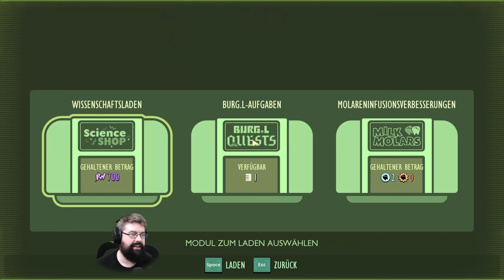Wir sind fertig mit dem Heckenlabor! - #20 Grounded (Survival Gameplay Deutsch)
Grounded Vollversion Survival Gameplay Deutsch

Vielen lieben Dank an meine KanalunterstützerInnen:

Alexander Bastian
Amaterasu Heart
Amaya Neko
Amyintheshadows
Aphrobyte
Archaon
Aziel TheMagus
Baxeking 1990
Bellmere
Bienchen Maya
Black Rabbit LP
Bluefire486
Cindy H
commandergame
DeathCat
derletztegentleman
Die Kürbis
Dinok XIX
ElsbethMurdelizer
Encore90
Erasion Kurane
Fieldclass
Florian Schimpfößl
Fritz1574
Glühwürmchen
Greentiger B
Hero Leipzig
Insky86
ItsLeto
Jewel Bug
Leon der Meddler
Licht krieger
Lucaria32
Maldric88
Manti Core
Marcus Eckgold
Master Exploder5000
MeiKidChan
Merlion1985
Metal Dragoner X
Michael Macfarlane
miki 1988
MJC Cards & Gamez [GER]
neochaos
Nisquali
Not_So_Toxic
Okami Amaterasu
Panarik90
Pia Auteried
Pupu Fischpup
rainer kempkes
Rayk Boretzki
RedCarGuy
Reilion Donevan
Rufus Platus
Saphirmeer
ScarecrowAsylum
Sebastian HH
Simon Kaiser
Sir Liselotte
SkyeDeva DN
Sören's Sky Show
Sparkelsan 162
Steffi & Arni
Superperforator2008
Susan K.
Tabär
Tanta
TheEchoreader
Tommy Jügler
Tree
Überlebenskünstler
Udo Crnjak
Viginox
Volker S.
W4nT4n
woelfchen0909
Yam Yam Artworks